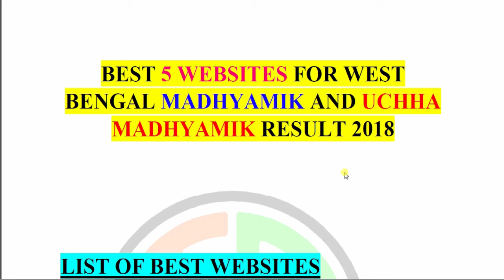Top 5 Website for Madhyamik Result and Uchha Madhyamik(HS) Result Check(2018)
Looking for Top_5 Website for Madhyamik Result and Uchha_Madhyamik(HS) Result Check(2018) ?

মাধ্যমিক  এবং  উচ্চ মাধ্যমিক রেজাল্ট দেখার সবথেকে সেরা ৫টি ওয়েবসাইট

Hello Everybody!

Are you searching for top 5 website for Madhymik Result and Uchha Madhyamik Result Check in 2018 ? Then this video is a perfect solution for your searching.

In this video I described the best and top 5 website list for easily check your Result of Madhyamik or Uchha Madhyamik in 2018.

I think this help you to clear your all quarries about

- list of best websites for 2018 board result check
- top 5 website for West Bengal SE and HS result check
- best 5 websites for wb hs result check 2018
- All board exam results check website

GOD bless you for a Good Score.